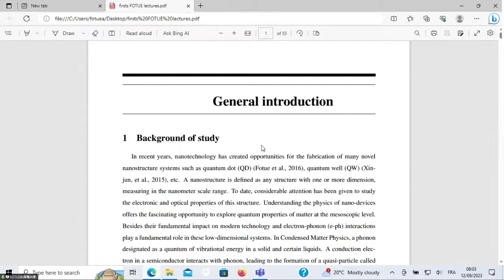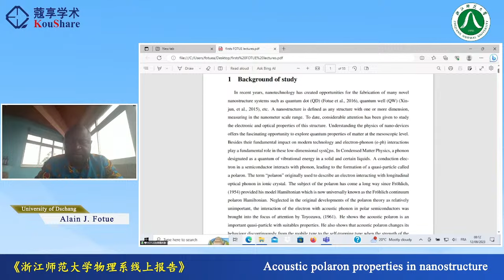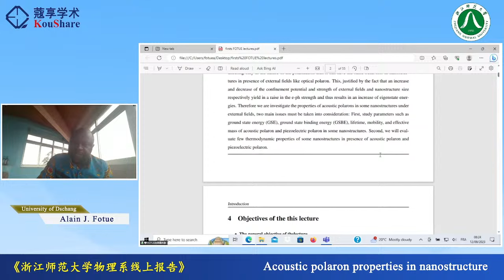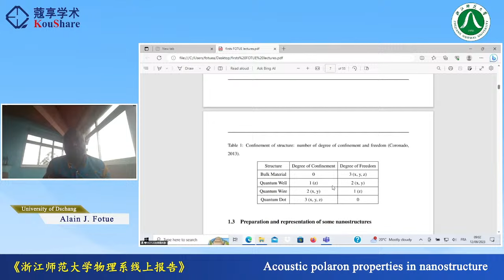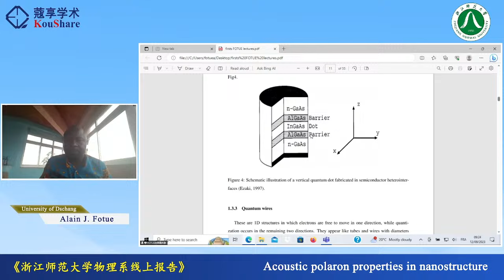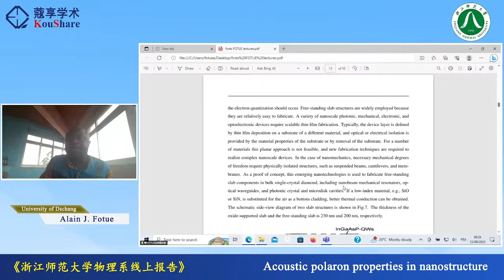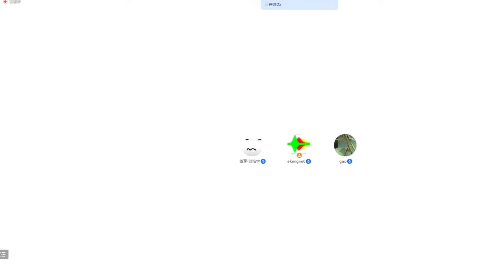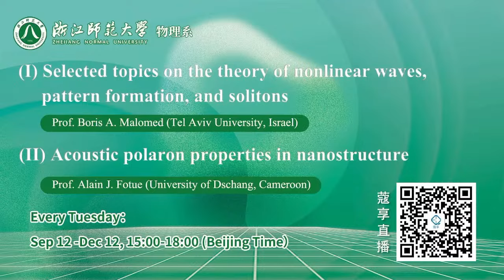(I) Selected topics on the theory of nonlinear waves, pattern formation, and solitons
Title：(I) Selected topics on the theory of nonlinear waves, pattern formation, and solitons;  (II) Acoustic polaron properties in nanostructure
Speaker：Prof. Boris A. Malomed、Prof. Alain J. Fotue
Organizer：浙江师范大学物理系

Title1: Selected topics on the theory of nonlinear waves, pattern formation, and solitons

This cycle of lectures will address several topics of general interest, selected by the lecturer. The topics will include, in particular: Fundamental nonlinear equation in physics Ginzburg-Landau equations and the pattern-formation theory Models for dissipative solitons based on the Lugiato-Lefever equation Bound states of solitons (“soliton molecules”) Wave collapse in nonlinear media Nonlinear systems with long-range (nonlocal) interactions Dispersion management and nonlinearity management Media with spatially modulated nonlinearity and nonlinear lattices Gap solitons supported by lattice potentials Nonlinear systems with spin-orbit coupling Discrete solitons and lattices Conservative and dissipative media with fractional diffraction or dispersion  Solitons in PT-symmetric systems Spontaneous symmetry breaking in solitons Domain walls in nonlinear systems.

Prof. Alain J. Fotue (University of Dschang, Cameroon):

Title2: Acoustic polaron properties in nanostructure

In this cycle of lectures, the lecturer will present the generalities on acoustic polaron in nanostructure, also recall the various nanostructures for the two or three first lectures. Also the method of calculating the different properties will be presented. Then, the magnetic and thermal properties of different potentials in many nanostructures and in TMD under acoustic polaron will be presented. The thermodynamic properties such as heat capacity, entropy, free energy, magnetisation and magnetic susceptibility will be obtained via different approaches. Moreover, the behavior of those quantities as function of nanostructure radius, external field are highlighted. Also such parameter as magnetic susceptibility may exhibits the phase-transition with the threshold values. Then, the possibility to control the thermodynamic properties through the system parameters opens up applications for nanotechnology devices. The topics will include:

Generalities on acoustic polaron in nanostructure (two lectures) The presentation of the variational method and some properties of nanostructure (two lectures) Thermodynamic properties of square quantum dot under piezoelectric polaron Properties of a Monolayer TMD transition metal dichalcogenide Quantum Dot Properties of gaped graphene under spin-orbit interaction Thermodynamic properties of Circular quantum dot under piezoelectric polaron  Magneto-Acoustic Polaron Properties of GaAs Parabolic Potential Quantum Properties of Acoustic Polaron in Free-Standing Slab Piezoelectric polaron in an asymmetrical gaussian confinement potential quantum well Surface phonon properties of polaron in GaAs quantum wire Ganetocaloric effect in some nanostructures (two lectures) Thermodynamic properties of Triangular quantum dot under piezoelectric polaron.

Prof. Boris A. Malomed (Tel Aviv University, Israel)

Boris Malomed was born in Minsk (Belarus) He had received MS in physics from the Belorussian State University (Minsk) in 1977, PhD in theoretical physics from the Moscow Institute of Physics and Technology in 1981, and the Doctor of Sciences degree (habilitation) in theoretical physics from the N. N. Bogoliubov Institute for Theoretical Physics, Ukrainian Academy of Sciences (Kiev) in 1989. Till 1991, he was a senior researcher at the Institute for Oceanology of the Russian Academy of Sciences (Moscow). Since 1991, he was an Associate Professor, and since 1998 a Full Professor at the Tel Aviv University. Since 2015, Boris is a holder of a personal research chair "Optical solitons" funded by the Tel Aviv University. He has published 1,200+ papers and four books. His h-index is 82 (Web of Science) / 95 (Google Scholar). He is an editor of three major international journals, Physics Letters A, Chaos, Solitons & Fractals, and Frontiers in Physics, and an Editorial Board member of Journal of Optics, Symmetry, Photonics, Scientific Reports, Optics Communications, and Chaos. Prof. Boris Malomed is a Senior Member of the Optical Society of America (recently renamed to Optica).

Alain Jervé Fotue was born in Bandjoun (Cameroon) He had received MS in physics from the University of Yaoundé I (Cameroon) in 2003, PhD in theoretical physics from the University of Yaoundé I in 2010. From 2009 to 2016, he was an assistant Professor at the University of Dschang (Cameroon). From 2016 till 2021, Associate Professor, and since 2021 a Full Professor at the University of Dschang. He has published about 90 papers.